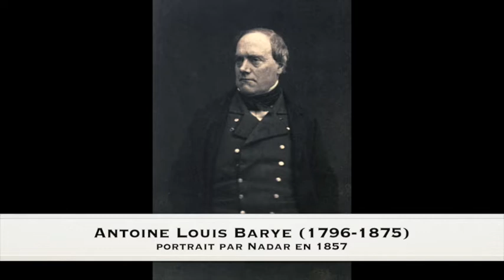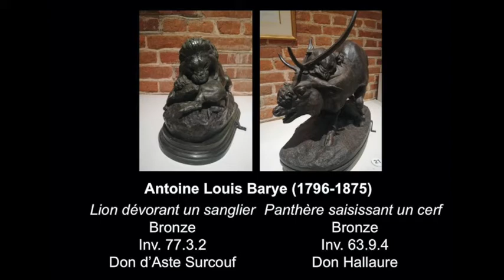Les BRONZES du sculpteur Antoine-Louis BARYE 🦁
Découvrez 2 surprenantes œuvres :  "Panthère saisissant un cerf", et "Lion dévorant un sanglier"

Focus sur un grand sculpteur du XIX° siècle, Antoine-Louis BARYE, avec la présentation de deux sculpture en bronze présentes au château-musée de Gien :  "Panthère saisissant un cerf", et "Lion dévorant un sanglier".